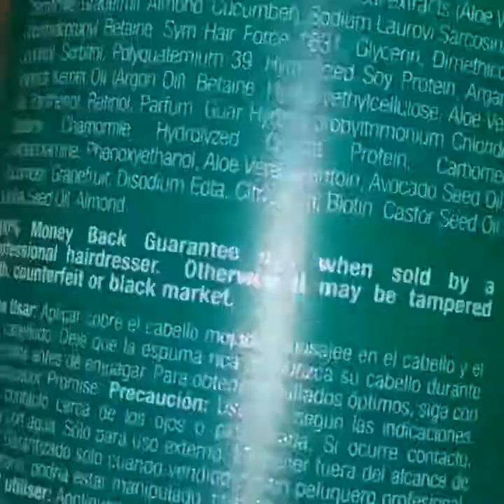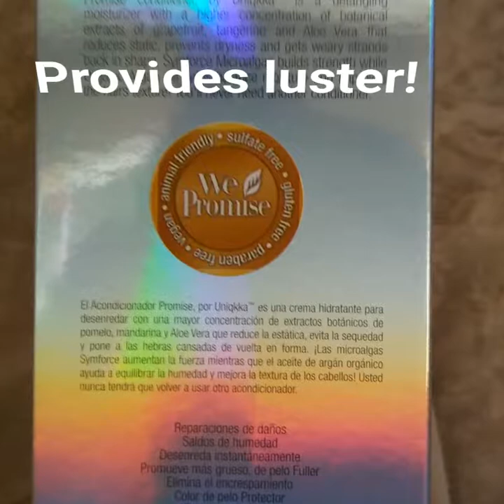Uniqkka Promise Shampoo Cleanser & Conditioner Review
This very unique haircare set is formulated for hair loss prevention, both for those losing handfuls of hair while showering and brushing and those suffering from natural hair loss. The scent is a luscious mix of something that I can only describe as fresh, clean, and herb-y combined with tropical and sweet, not being too floral, too manly, too Fruity or foodie, and not reminiscent of any other shampoo or conditioner on the market today. After just two washes with this combo, my hair is feeling lush and full, smells amazing, and is smoother than it would normally be even with an oil treatment. The thermal protection factor will also save money in the short run on thermal protectant spray before straightening, so this duo saves me time twofold, as well as protecting, moisturizing, and repairing, simultaneously. I'm thoroughly impressed. Oh yeah, and did I mention that it's completely sulfate-free? Yeah, perfect for processed hair, too!

Get yours straight from the manufacturer (or through any authorized professional salon)